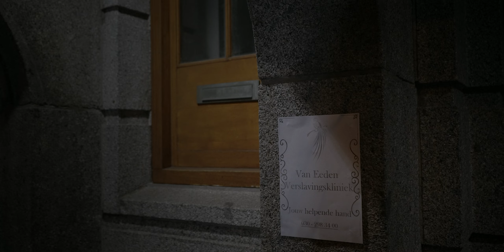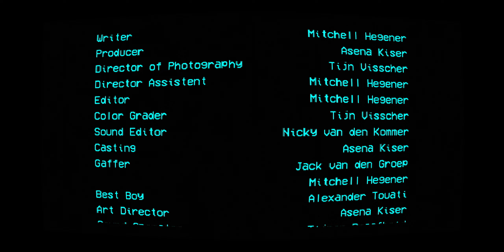DISCONNECTED - full short film